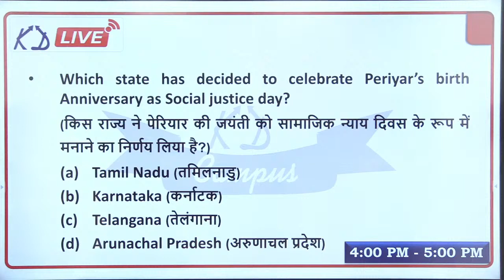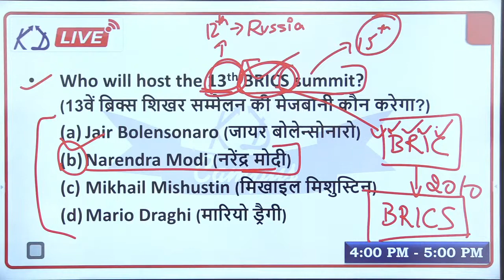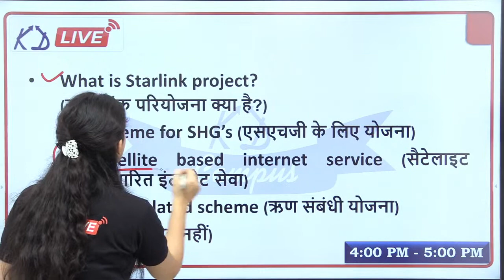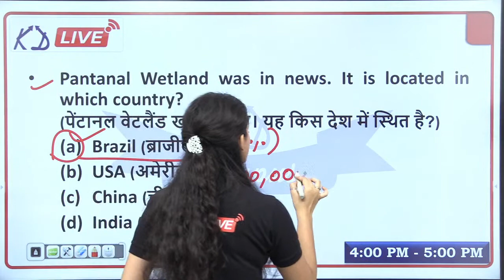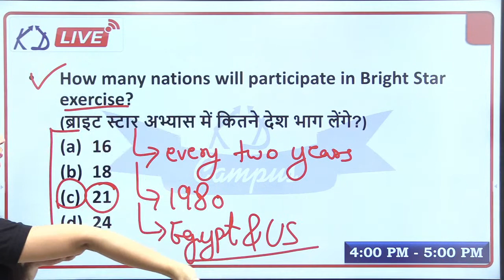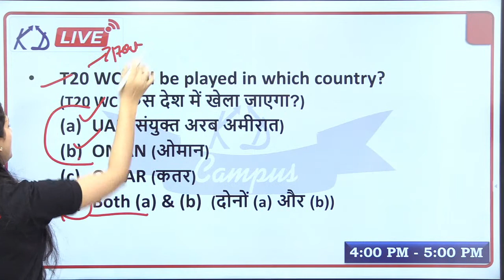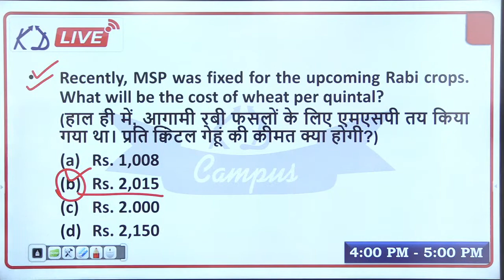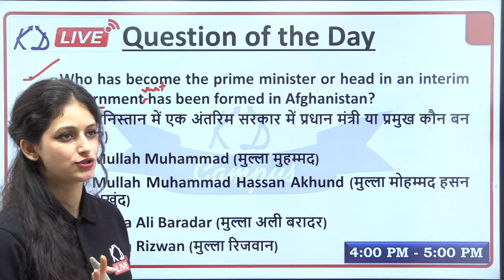SSC/STATE JOBS/RAILWAY || CURRENT AFFAIRS MCQ SESSION || BY GURPREET RANA MAM